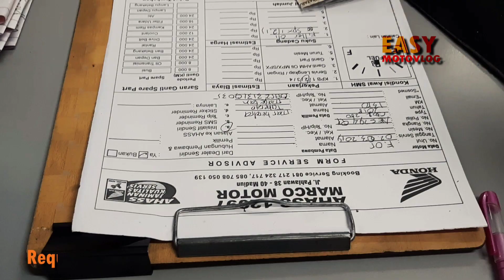Servis Gratis Pertama Honda cbr250rr di Marco Motor